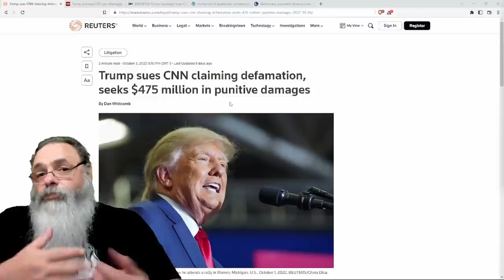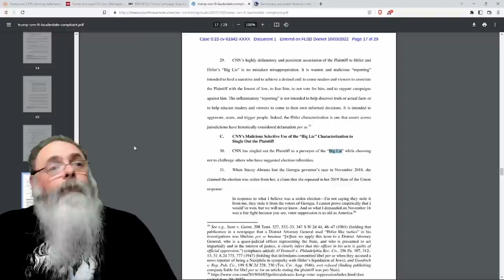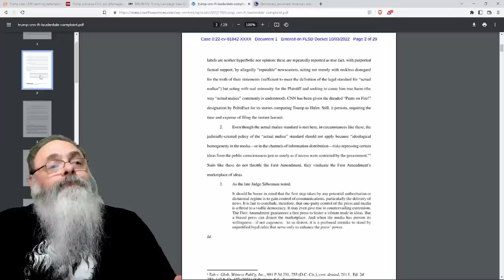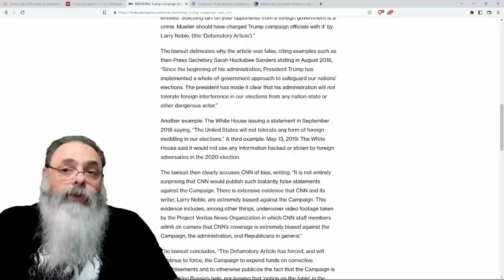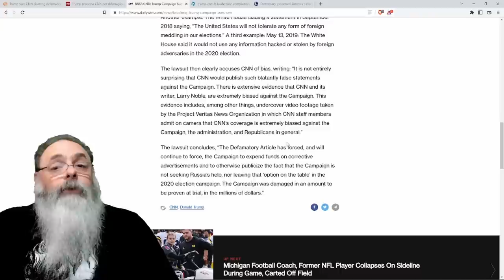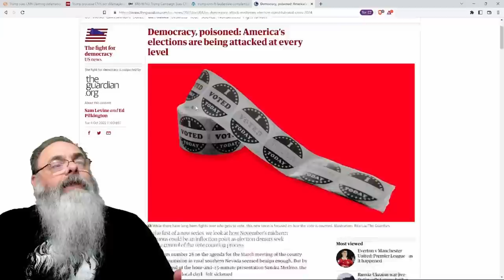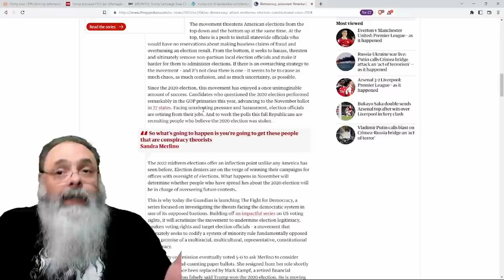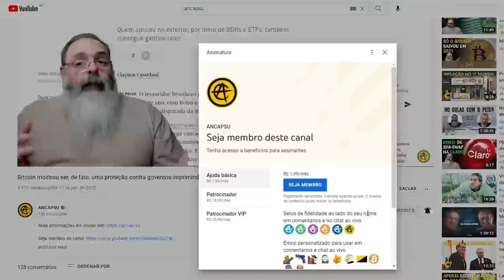TRUMP processa a CNN pedindo INDENIZAÇÃO por CAMPANHA de DIFAMAÇÃO que ATRAPALHOU ELEIÇÃO